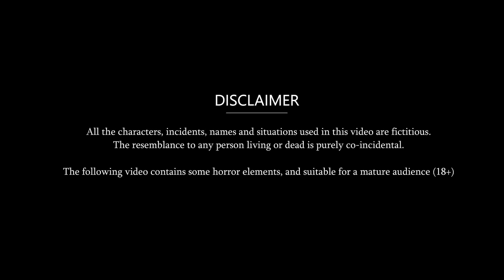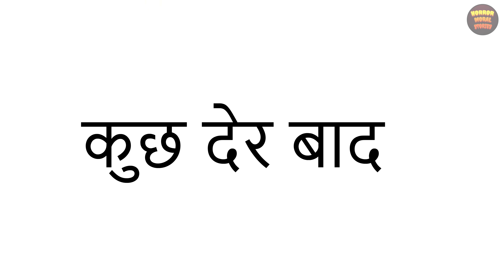श्रंगार वाली विधवा सास | Hindi Moral Stories | Stories in Hindi | Hindi Kahani